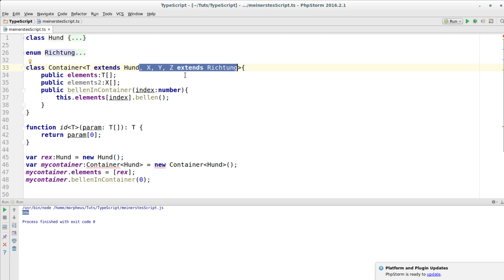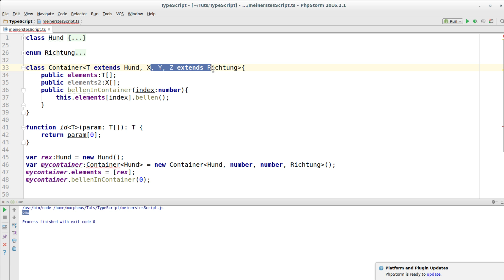TypeScript Tutorial #15 - Mehrere Generics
In diesem Tutorial geht es um die Benutzung von mehreren Generics auf einmal.